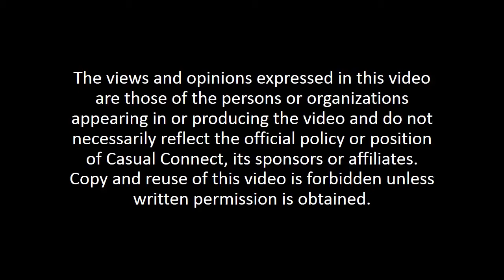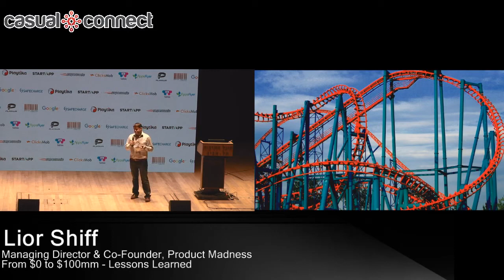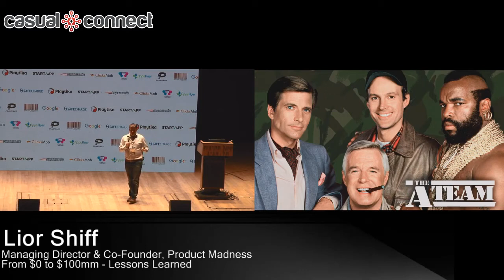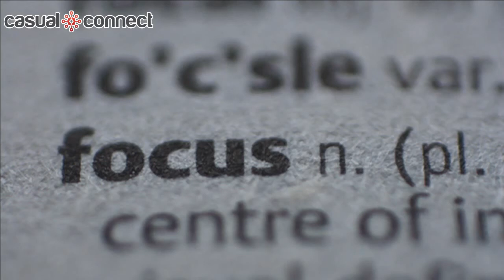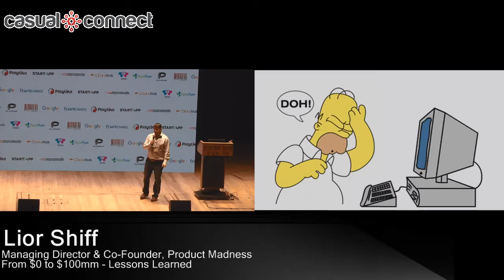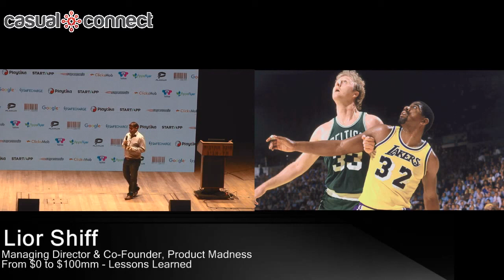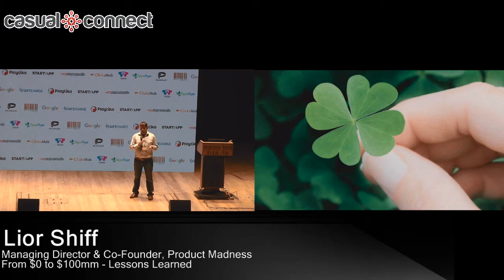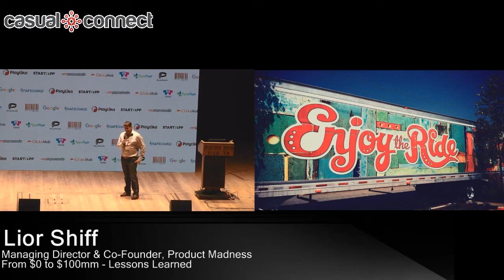From $0 to $100m - Lessons Learned | Lior Shiff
In the summer of 2007, Lior and his co-founder Jose bootstrapped Product Madness out of their living room in San Francisco. Today the company is generating well over $100mm in revenue annually with offices around the world. Lior will share the lessons learned during this journey, about entrepreneurship, the challenges of managing a growing games company and selling the company.